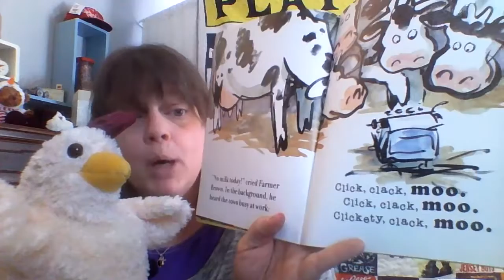Click Clack Moo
Thank you, Ms. Linda!